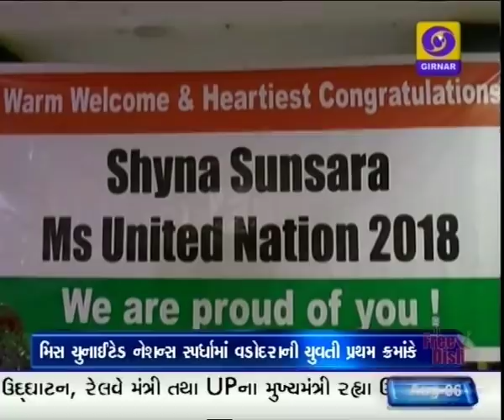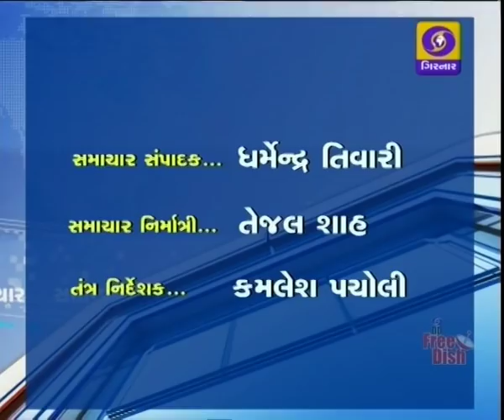Morning News at 7.45 am | 06-08-2018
1. આજે લોકસભામાં SC ST અત્યાચાર બિલ પર થશે ચર્ચા- રાજ્યસભામાં રાષ્ટ્રીય પછાત વર્ગ પંચને બંધારણીય દરજ્જો આપતા ખરડા પર થશે ચર્ચા - સંસદમાં મહત્વપૂર્ણ ખરડા પસાર થાય તે માટે સરકાર પ્રયત્નશીલ

2. મોબાઈલ ફોનમાં UIDAI નંબર સેવ થઈ જતો હોવાની અફવાને લઈ ભારતીય વિશેષ ઓળખ પ્રાધિકરણનું મહત્વપૂર્ણ નિવેદન-કહ્યું કેટલાક સ્વાર્થી તત્વોએ આધારની છબિ ખરાબ કરવા અને લોકો વચ્ચે ભય ફેલાવવા કર્યો પ્રયાસ.

3. ઈન્ડોનેશિયાના લોંગ બોગ ટાપુ પર આવેલા વિનાશકારી ભૂકંપમાં મૃત્યુઆંક 82એ પહોંચ્યો-અનેક લોકોને ઈજાઓ- ભૂકંપની તિવ્રતા સાત - અનેક ઈમારતો ધરાશાયી-ભૂકંપનું કેન્દ્રબિંદુ લોંગબોગથી 10 કિલોમીટરની ઊંડાઈએ નોંધાયું.

4. રાજ્યની ભાજપ સરકાર નાનામાં નાના માણસની સ્વાસ્થ્ય સંભાળ માટે પ્રતિબદ્ધ હોવાનું જણાવતા મુખ્યમંત્રી વિજય રૂપાણી - વડોદરામાં નાયબ મુખ્યમંત્રી, નીતિન પટેલ સાથે જિલ્લાના લાભાર્થીઓને કર્યું 5000 માકાર્ડનું વિતરણ.

5.નર્મદા ડેમની જળ સપાટી 111.25 મીટર સુધી જતા લાઈવ સ્ટોરેજ પાણી ફકત 2 ફુટ- ઉપરવાસમાં નહિવત વરસાદ થતા ડેમ પર તોળાઈ રહ્યો છે જળસંકટનો ભય